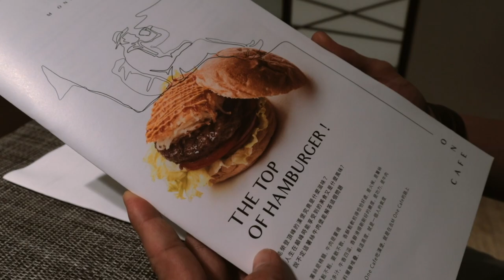M One早午餐牛小排薯餅超好吃🤤|最帥中醫來示範Prada口罩鏈也能當項鍊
其中週年行程之一，過了兩人世界，吃了想吃的，送彼此禮物，平凡又開心的一天😌🤎

00:00 M one Cafe
00:39 買結婚週年禮物囉
01:40 時髦中醫來示範Prada口罩鏈使用方法

🍽Our recommended
牛小排早餐
一定要吃個薯餅
天堂堡
松露奶油麵

DaisyCode

微信公眾號
微信搜尋 DaisyCode